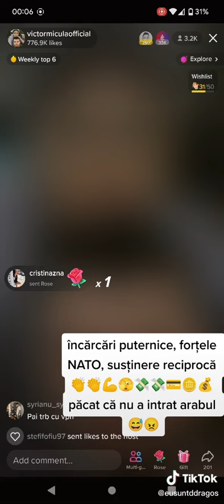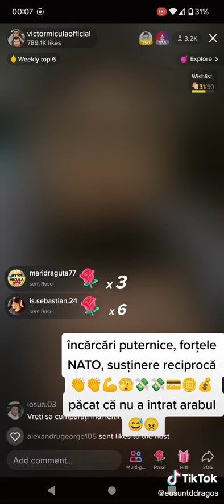Romania TikTok Regele Victor Micula.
Romania TikTok Regele Victor Micula,cu cei mai buni romani in provocari TikTok.